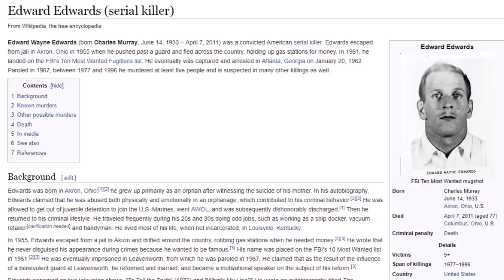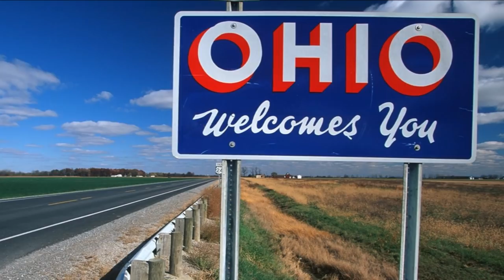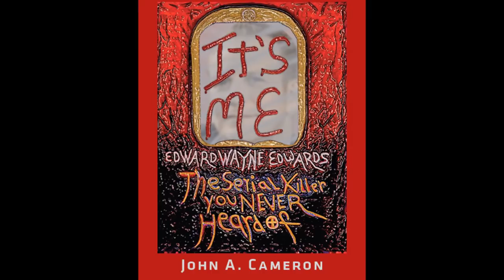You Never Knew - Ep. 1, JOHN CAMERON interview on Serial Killer EDWARD EDWARDS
John A. Cameron's book "It's ME!" snowballed from a letter landing on his desk, to a 6 part Docu-Series on the Paramount Network 7 years later.

John's NEW book "It Was Always ME!" includes  new cases that developed throughout filming.

- Buy on Amazon Kindle.

Edward Wayne Edwards was the most prolific serial killer of all time. Not just a Killer but a genius. Ed has tied himself to scores of murders over 6 decades. From the Black Dahlia to the Zodiac killings, to Atlanta Child Murders, Laci Peterson, Adam Walsh and Jonbenet Ramsey.